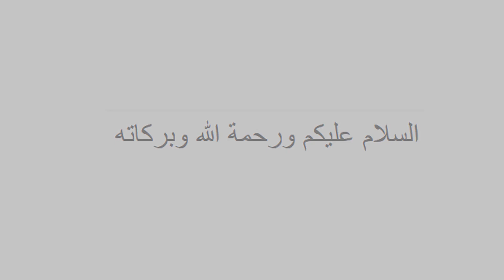মদিনা ওয়ালা নবী সব হারালেও তোমায় আমি চাই | New Islamic Song By Imran Hossain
ও মদিনা ওয়ালা নবী সব হারালেও তোমায় আমি চাই | New Islamic Song By Imran Hossain | Madina Owala Nabi | New Exclusive Bangla Islamic Video Song 2019 By Imran Hossain | HUZUR STUDIO | Islamic Bangla video Song Full HD | Popular Islamic Song 2019.

এই প্রোজেক্টের আরো হামদ ও নাত পেতে
লাইক দিয়ে আমাদের সাথেই থাকুন

Get more hamd and naat of this project
TRACK -MADINA OWALA NABI
ARTIST - MOHAMMAD IMRAN HOSSAIN
LYRICS - MOHAMMAD IMRAN HOSSAIN
AUDIO & VIDEO - Ala Uddin Alo

কপিরাইট থেকে বিরত থাকুন,
বিনা অনুমতিতে হুজুর স্টুডিও চ্যানেল এর কোন ভিডিও
সোশ্যাল মিডিয়াতে রি আপলোড করবেন না
ধন্যবাদ।

Refrain from copyright,
There is no video of Huzur Studio channel without permission